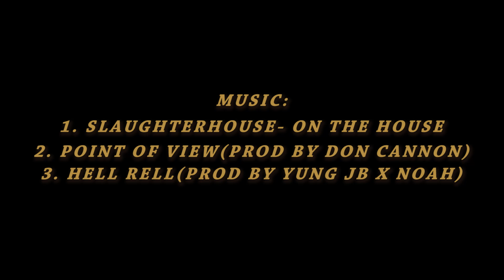The Third Percent: Episode 1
In Episode 1 of The Third Percent, you will get to watch Tajae Anderson go through a full workout while learning a little about his basketball background.